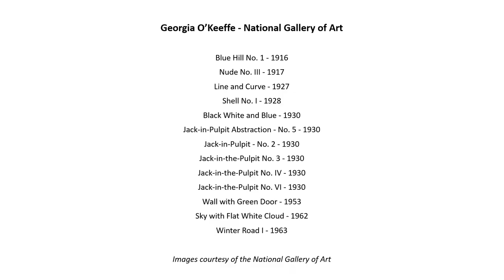Georgia O'Keeffe Tour at the National Gallery of Art - Washington, DC History & Culture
Video of some of the Georgia O’Keeffe paintings we see on our tour at the National Gallery of Art.